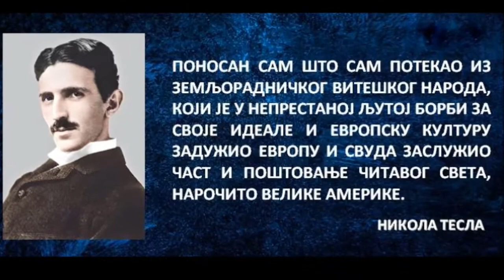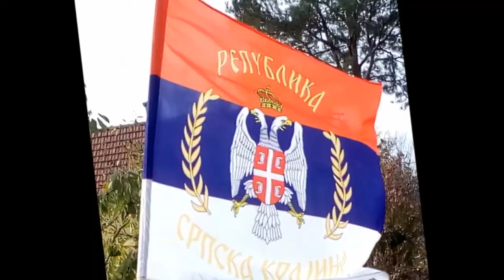Теслин народ.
Крајина је свет.